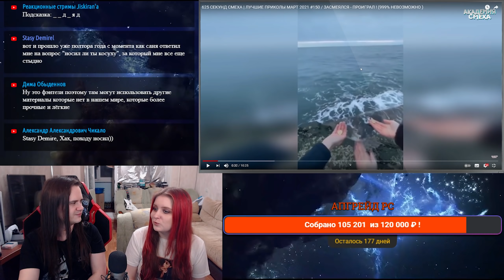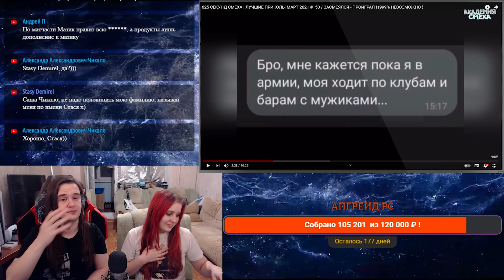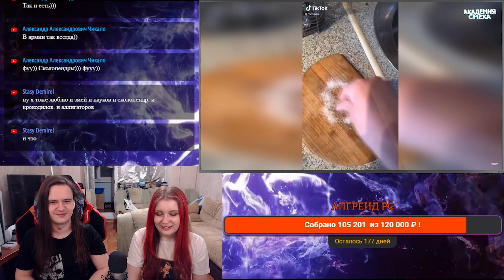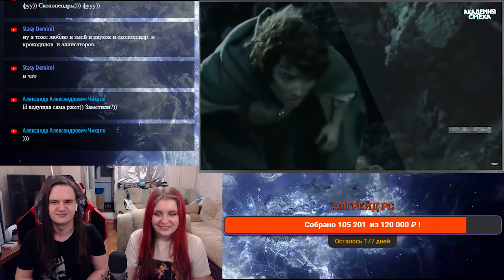РЕАКЦИЯ НА 625 СЕКУНД СМЕХА | ЛУЧШИЕ ПРИКОЛЫ МАРТ 2021 #150​/ЗАСМЕЯЛСЯ - ПРОИГРАЛ! (999% НЕВОЗМОЖНО)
Реакция на 625 СЕКУНД СМЕХА | ЛУЧШИЕ ПРИКОЛЫ МАРТ 2021 #150​/ЗАСМЕЯЛСЯ - ПРОИГРАЛ! (999% НЕВОЗМОЖНО) с канала @AcademiyaSmexa.